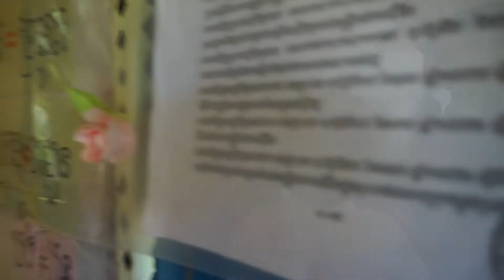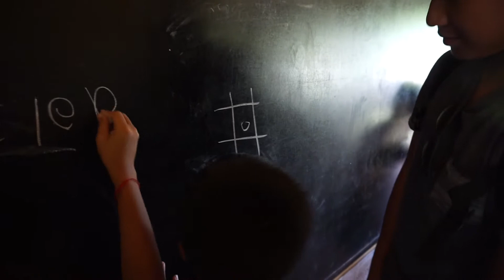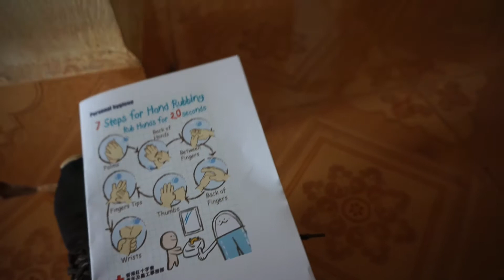YWC X YWGS CAMBODIA TRIP DAY 4